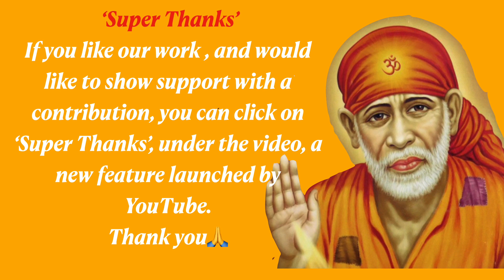Sai Sandesh [Hindi ] Today| Meri Har Niyamat Ke Haqdar Banoge | Sai Baba Message